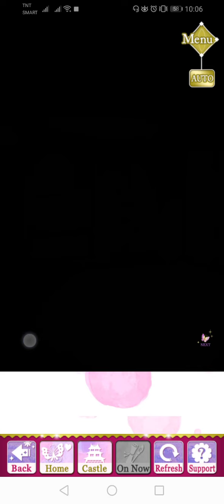SLBP - A Gift for Shigezane's Birthday